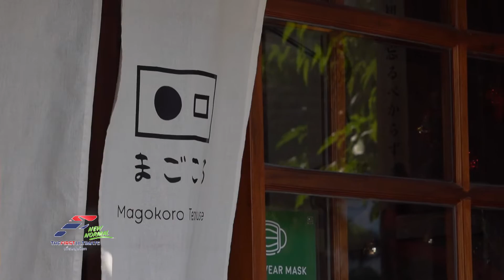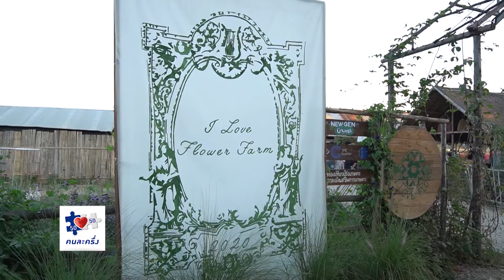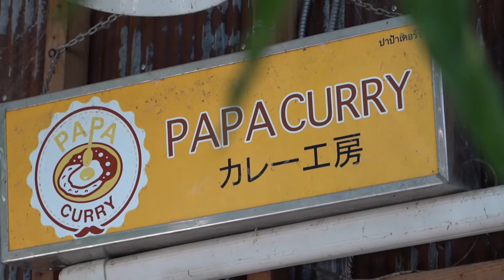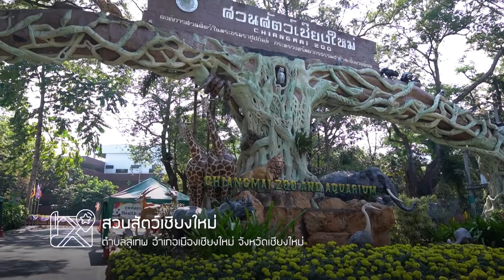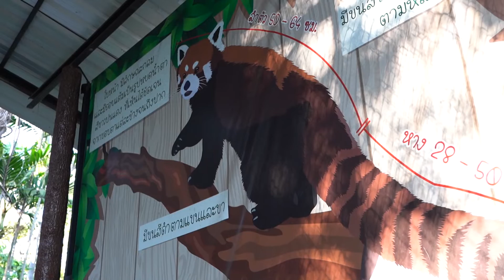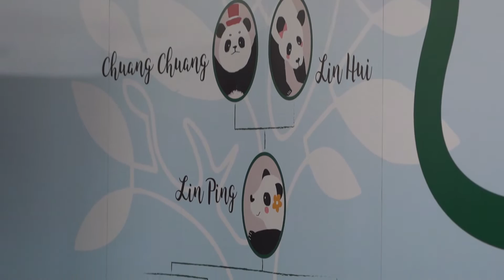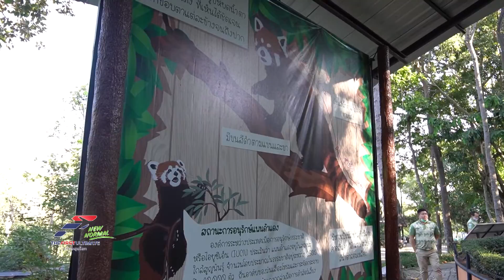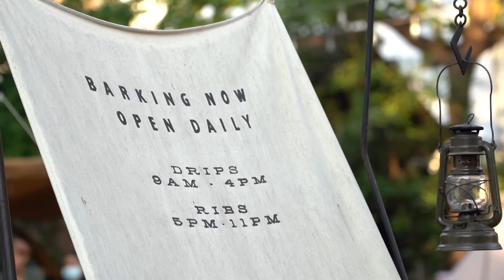The First Ultimate (New Normal) l EP. 127 : เที่ยวเชียงใหม่กับคู่หูน้องใหม่ ตอน 2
The First Ultimate เที่ยวสุดโลก (New Normal) พาเที่ยวไทย
สัปดาห์นี้ปิดท้ายทริปเชียงใหม่ กับ คู่หู เพรช และ ไมเคิล
จะพาไปเช็คอินสถานที่เที่ยวแห่งใหม่แบบครบรส
และลุ้นอร่อยฟรี เมนู น้ำพริกข่า
จากร้านกิ๋นลำกิ๋นดี จัดส่งให้ฟรีถึงบ้าน!

วันเสาร์ที่ 23 มกราคม 2564 เวลา 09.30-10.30 น.